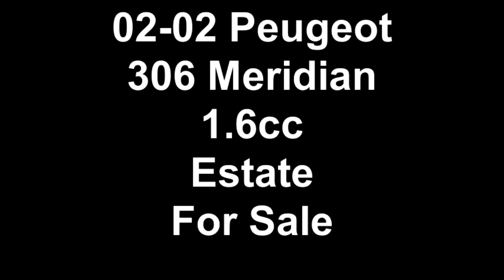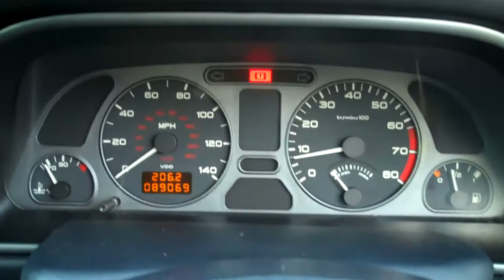02-02 Peugeot 306 Meridian 1.6cc Estate For Sale